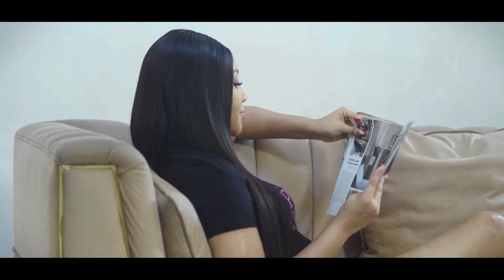LE MECK PARFAIT | Linda Osifo - Films Nigerian En Francais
Amanda pensait avoir trouvé l’Homme Parfait, Sa "Trouvaille Parfaite", mais elle a eu le choc de sa vie.

Un film nigérian en français Avec: Linda Osifo, Tony Monjaro, Chinenye Uba

French Extenuation

Film Nigerian Complet en francais,filmsnollywood5etoiles,film nigerian en francais,film nigerian en francais 2023 nouveauté,meilleurs films africains,film nigerian en francais 2023,
film nigerian en francais 2024 nouveauté,film nigerian en francais 2024 nouveauté